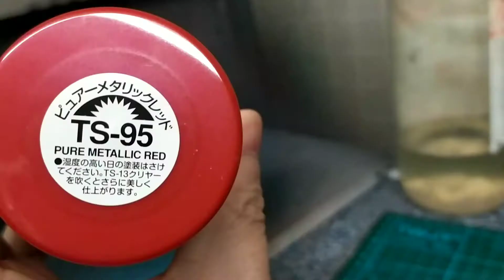datsun fairlady 2000 hotwheels custom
datsun until nissian